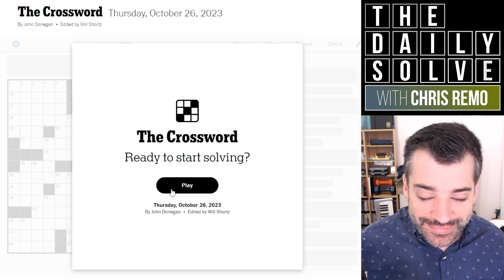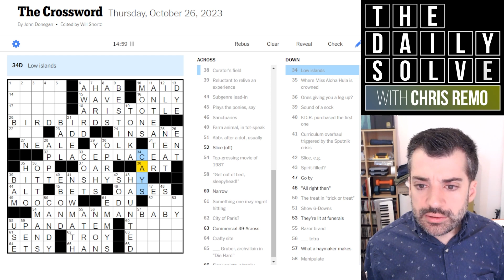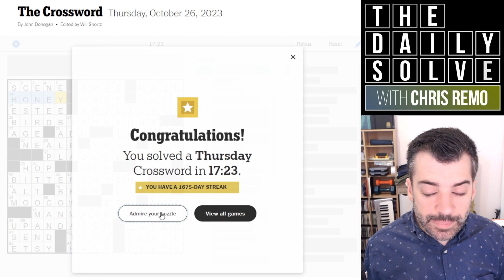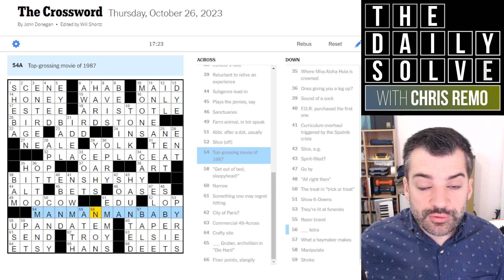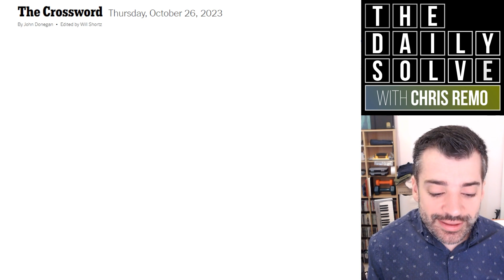Thursday: When the Theme Clicks Early - 26 October 2023 New York Times Crossword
It's a nice approachable theme today—not always the case on a Thursday—which was fun to peg early. How did you manage with this one? Join me for the crossword!

This is the New York Times crossword puzzle for Thursday, 26 October 2023:

00:00 Introduction
01:43 Today's solve
19:27 Puzzle recap
20:51 Yesterday's clues